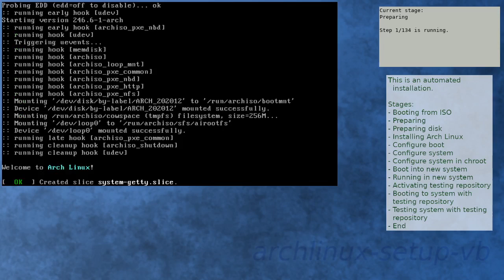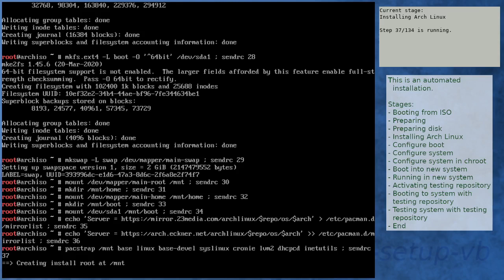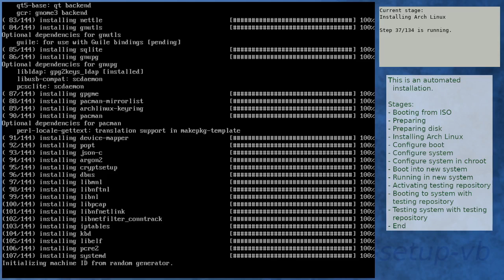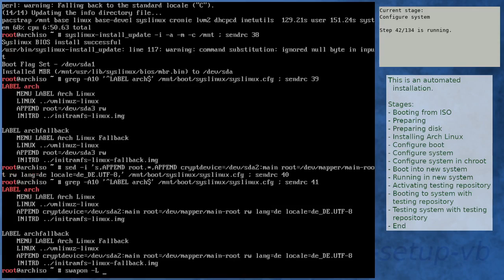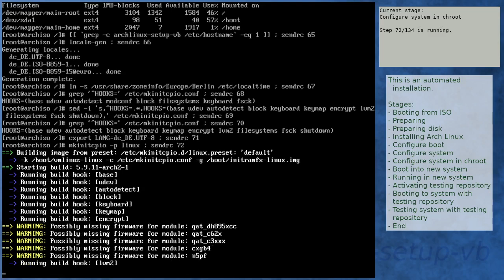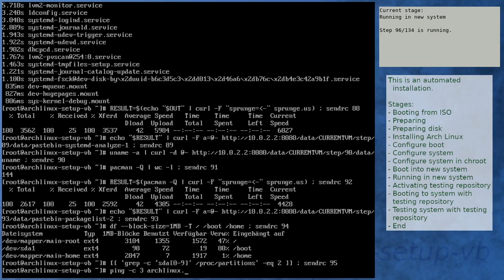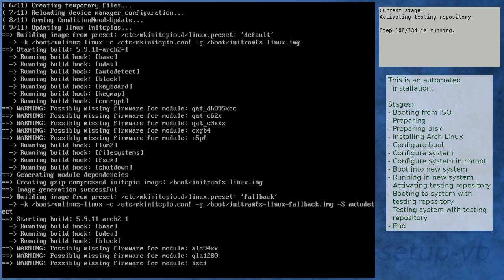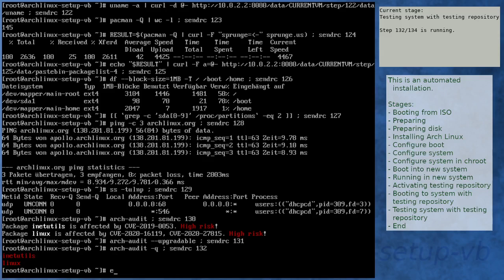Arch Linux installation recording to kernel 5.9.11-arch2-1 (core, new ISO)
Summary:
[00:00] Booting from ISO
[01:07] Preparing
[02:10] Preparing disk
[04:04] Installing Arch Linux
[10:59] Configure boot
[11:20] Configure system
[12:25] Configure system in chroot
[16:24] Boot into new system
[17:47] Running in new system
[19:13] Activating testing repository
[23:09] Booting to system with testing repository
[24:22] Testing system with testing repository
[25:39] End

Kernel details:
5.9.11-arch2-1 (ISO)
5.9.11-arch2-1 (after installation)
5.9.11-arch2-1 (after enabling [testing])